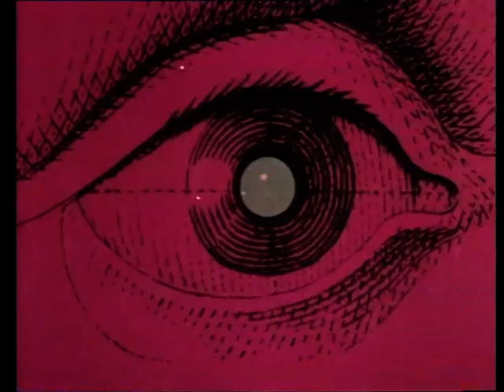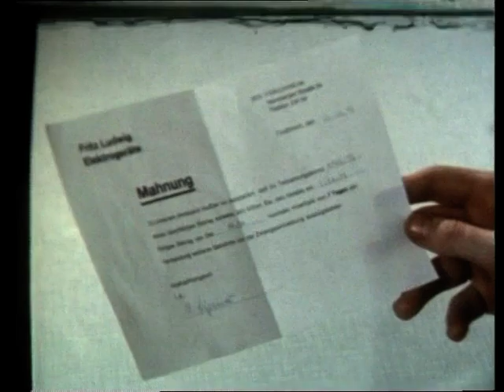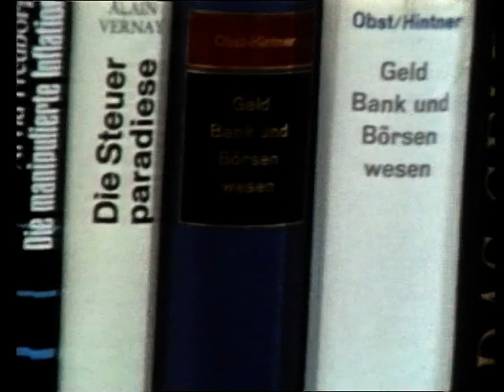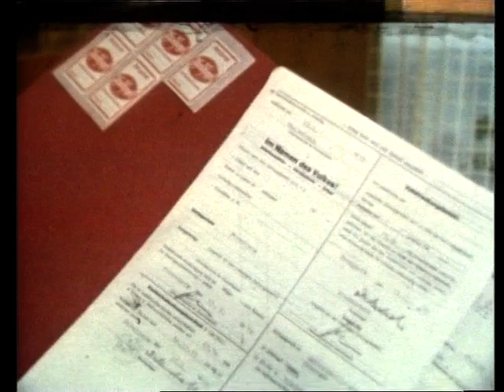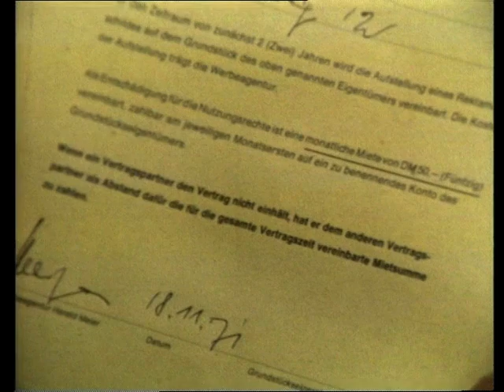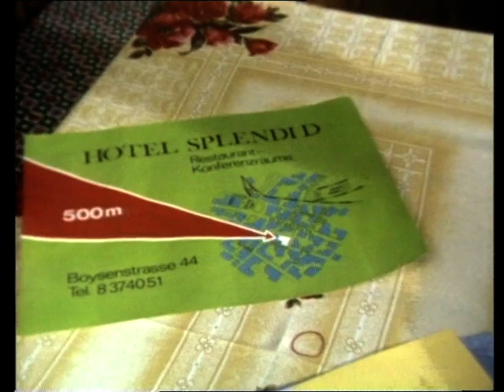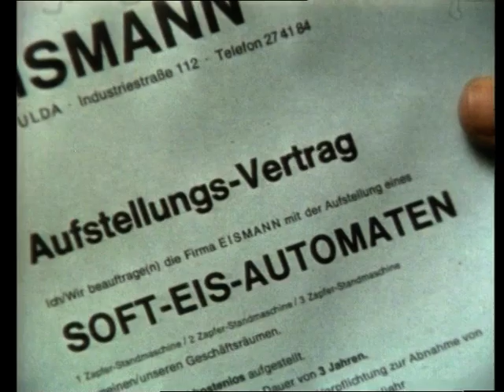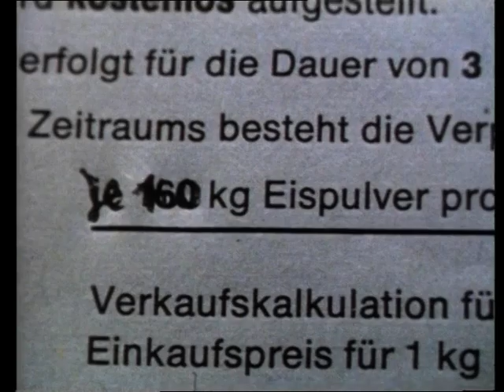034 Vorsicht Falle vom 26. Februar 1972